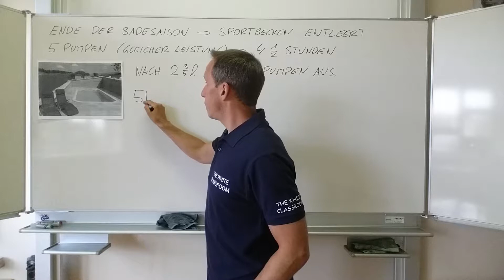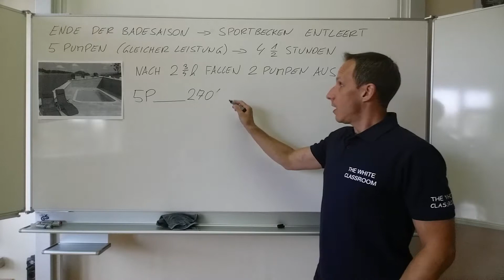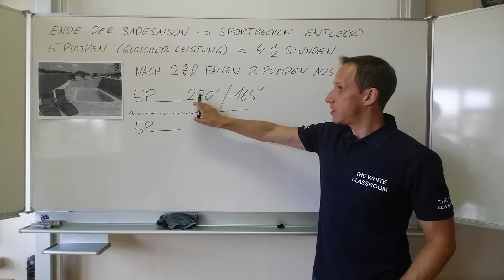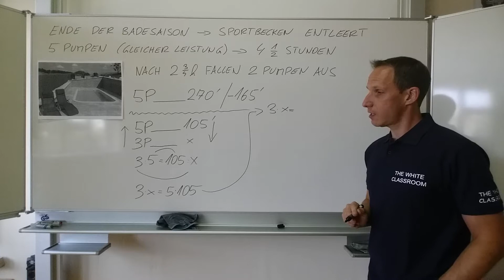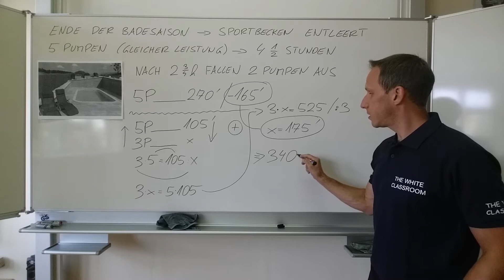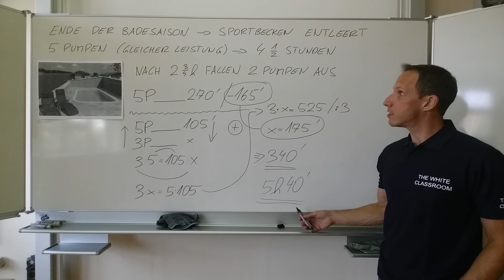EREIGNISSCHLUSSRECHNUNG - SCHLUSSRECHNUNG (DREISATZ) mit CUT - ENTLEEREN des SPORTBECKENS - Teil 2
Am Ende der Badesaison, muss das Sportbecken im Freibad entleert werden, sodass es gereinigt werden kann. Der Bademeister weiß, dass die 5 Pumpen insgesamt 4 ½ Stunden für das Entleeren des Beckens brauchen. Wie lange dauert das Entleeren, wenn nach 2 ¾ Stunden 2 Pumpen ausfallen.

Runde ALLE Ergebnisse SINNVOLL. Gib danach die Ergebnisse möglichst genau an und begründe, warum ein exaktes Ergebnis oft NICHT SINNVOLL sein kann.